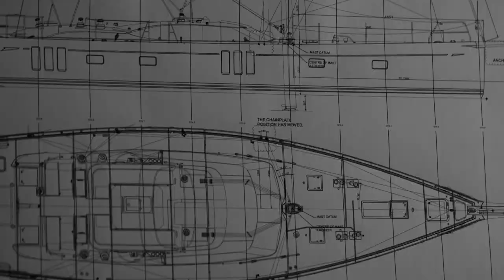Introducing the Oyster 595 | Oyster Yachts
Introducing the Oyster 595 sailing yacht, a seriously capable bluewater cruiser.

With Oyster DNA running through her from stem to stern, she is capable of great things. Designed to be sailed effortlessly by two people, she has an impressive internal volume to easily accommodate family and friends for lazy cruising days in the sun. There is plenty of space to socialise in the cockpit, on the flush aft and foredecks, as well as an optional swim deck where everyone can join in the fun. With luxurious and comfortable interiors and the latest sailing technology, she is the ideal liveaboard yacht to easily take you around the globe.